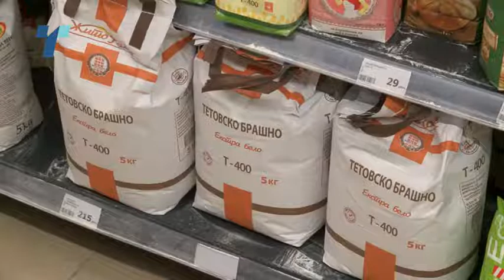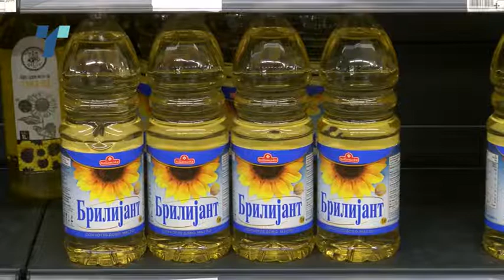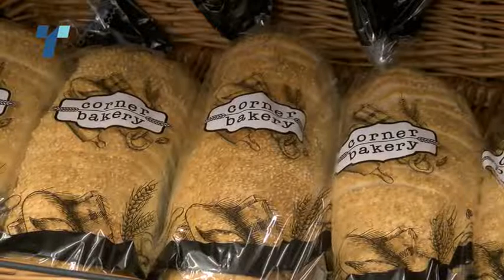Белиот леб, зејтинот и брашното ќе се продаваат по набавна цена, се забранува извоз на зејтин